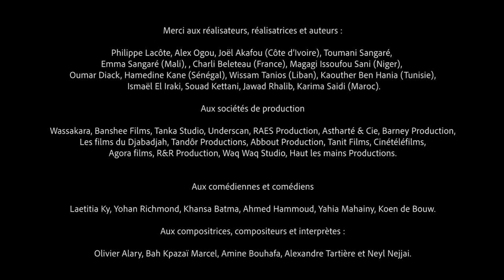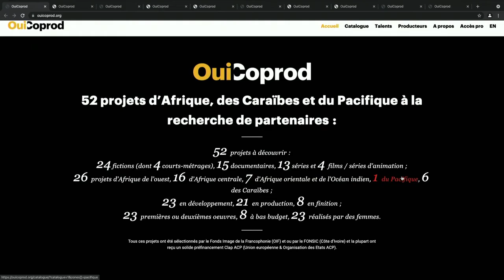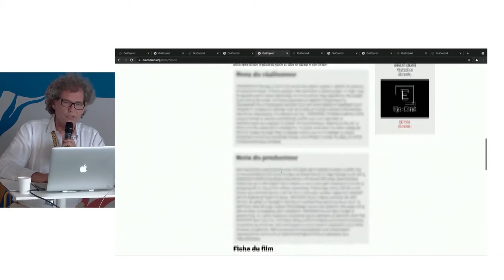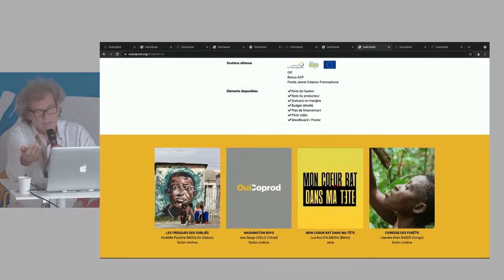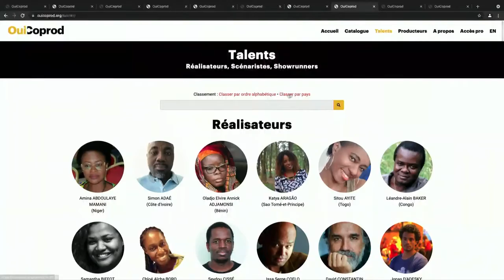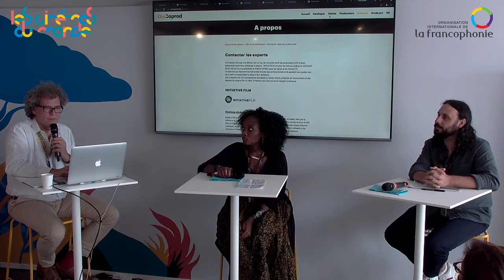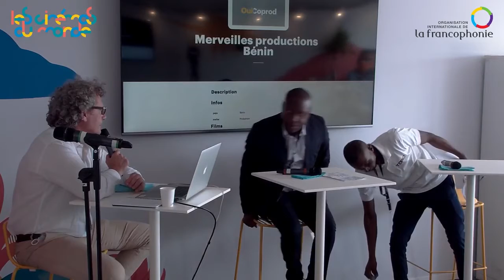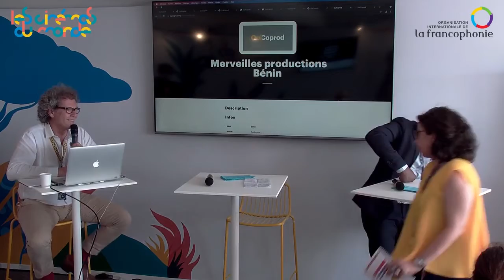OuiCoprod at Cannes FF – Launch event, July 9, 2021 - EN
OuiCoprod is a professional platform implemented by several public support funds to facilitate talks between ACP film & series producers and their partners all over the world: production houses, agents & distributors, festivals & TV/platforms, sponsors & advertisers, technical & artistic partners.